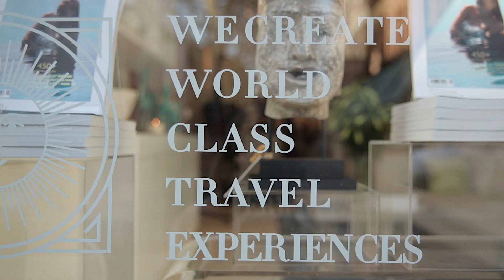Select Collection London - Couture Travel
Select Collection sells couture travel arrangements to worldwide destinations. The company was founded in Stockholm in 1992 by Ms. Leija Graf. Since then the business has expanded to include offices in Helsinki, Oslo, Copenhagen and most recently London. This one of a kind 'Gallery Boutique' features exclusive handpicked items including rare antiques to match its privileged location in the heart of prestigious Mayfair. Take a tour of the London shop and its surrounding area...